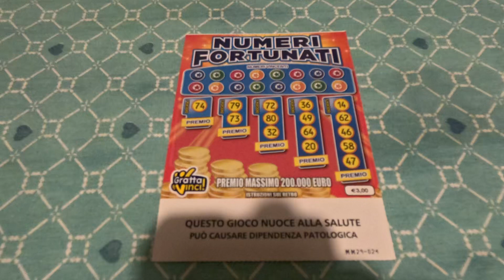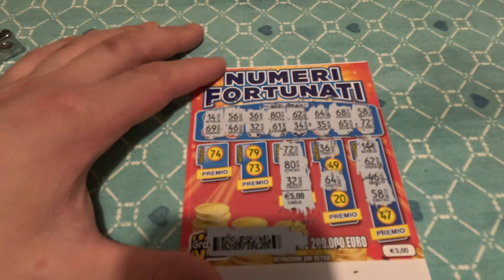挑战赢一百块钱需要花多少钱，需要多久 第二十八天 幸运数字 开启幸运的一周（目前一共花费133块，赢76块）🍀🍀🍀😇😇😇